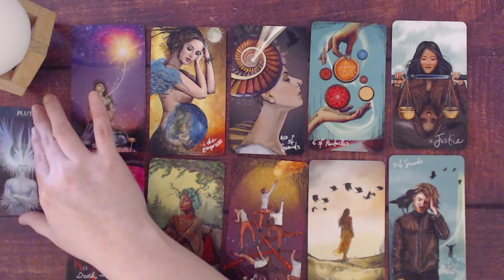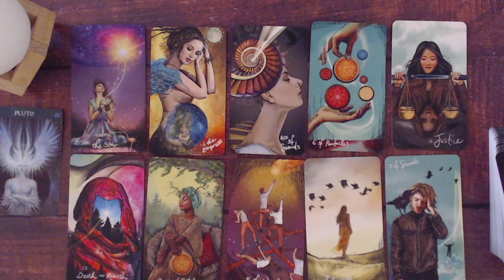LEO MARCH 2021 LOVE INTUITIVE TAROT READING & PREDICTIONS